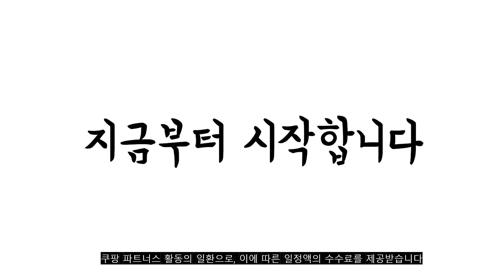2022년 11월 유아책상 판매 추천순위 TOP10 가성비 평점 후기 비교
❤️❤️❤️2022년 11월 유아책상 판매 추천순위 TOP10❤️❤️❤️
1위. 베네베네 헬로 베어 유아 책상 + 의자 세트 1인용, 그레이 [57,190원]

2위. 리바트 꼼므 1200 아이책상 + 의자 방문설치, 화이트(책상), 핑크(의자) [147,200원]

3위. 룸앤홈 쁘띠 키즈 테이블, 라이언, 1개 [16,400원]

4위. 리바트 꼼므 1200 아이책상 + 의자 방문설치, 핑크(책상, 의자) [159,990원]

5위. 서우 유후와 친구들 공부상 60 x 48cm, 한글놀이 [19,900원]

6위. 스토리퍼니쳐 4단 높이조절 LPM 몰딩테이블 땅콩 대, 화이트 [26,910원]

7위. 헬로키티 공부상, 쿠킹 [19,800원]

8위. 뽀로로 공부 캐릭터상, 사진찍기 [19,800원]

9위. 꼼므 1200 아이책상의자세트(화이트 베이지), 화이트책상+블루의자2 [160,000원]

10위. 야야 뽀로로 테이블 + 패티 체어, 혼합색상 [64,400원]